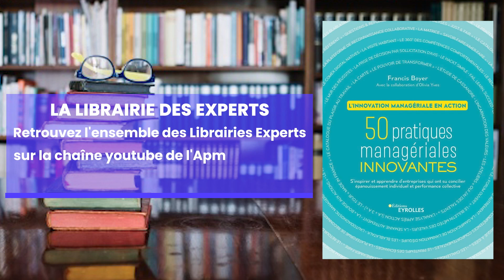Librairie expert - le management traditionnel à bout de souffle avec Francis Boyer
Le management traditionnel est à bout de souffle, et  personne ne conteste ce fait.
Alors il faut se réinventer.
Que faut-il changer ? dans quel but et par où commencer ?
Francis Boyer apporte 50 exemples d’innovations managériales dans son dernier livre.